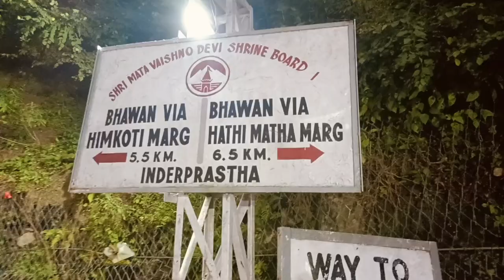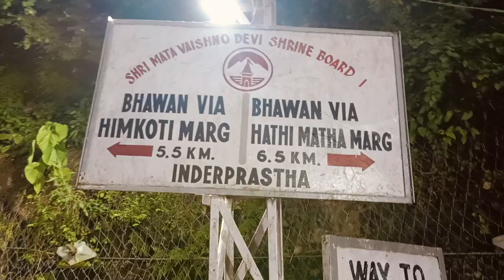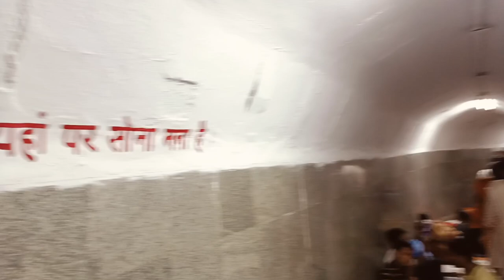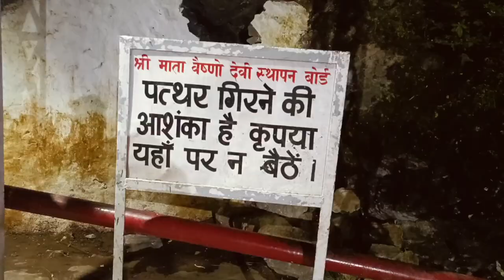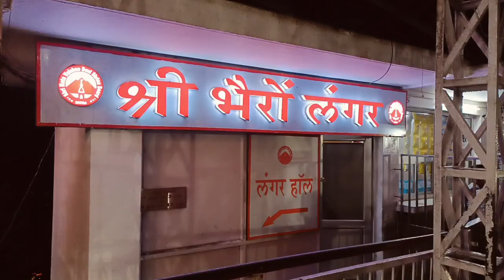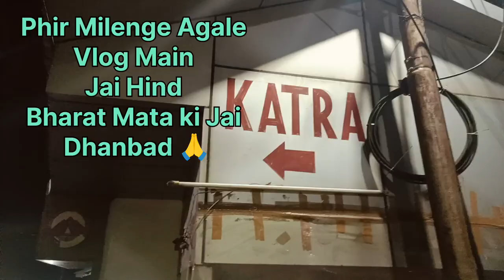श्री माता वैष्णो देवी यात्रा 2024 संपूर्ण जानकारी | Full Details @ManojDey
धमाकेदार कॉमेडी सीन | गोविंदा, रानी मुखर्जी, जॉनी लीवर |  Hadh Kar Di Aapne | Superhit Comedy Movie

क्या परी और मुस्कान का सच रोहित जान पायेगा? |Woh Rehne Waali Mehlon Ki | Full Episode | Shemaroo TV

Raayan New South 2024 Released Full Hindi Dubbed Action Movie | South Indian Movies Dubbed In Hindi

Kundali Bhagya | Ep - 1976 | Best Scene | Sep 01 2024 | Zee TV | Watch for free on ZEE5

Baba Amarnath Ji Pavitra Gufa Chhari Pujan aor Sampan Pujan | Shree Amarnath yatra @ManojDey

kolkata case:- 4 लोग मिल गए | पूरा खुल गया केस..रात को क्या हैवानियत हुई थी crime Ankit Awasthi sir

Sab khatam ho gaya...🥺|| jaan hi nhi nikali bas sab bikhar gya😞

Youtubers की बल्ले बल्ले 🤑 UP Government Yogi Adityanath Youtubers को देगी ₹8 लाख/महीना

kolkata mamla case- 7 हवानो की हैवानियत | अभी-अभी खुलासा CBI |एक साथ 4-4 | Ankit Awasthi sir

जिंदगी में कुछ भी अच्छा नहीं चल रहा है 😭 Shivani kumari

अमरनाथ यात्रा 2024 के शाही लंगर | 5 स्टार होटल का खाना भी फैल | Amarnath Yatra 2024 ‎@Manojdey

Akshara aur Aarohi ने दिया Sirat ko ek khaas surprise!

youtube seo
seo for youtube channel video ka seo kaise kare
Shivani Amilpur official
amarnath yatra by helicopter
amarnath yatra kab shuru hogi
amarnath yatra in July
amarnath registration
amarnath yatra opening
amarnath yatra opening
amarnath yatra kyc
amarnath yatra rfid card
amarnath yatra card